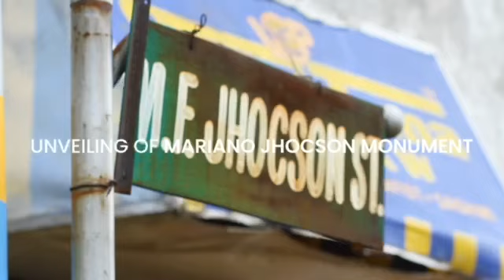Unveiling of Mariano Jhocson Monument